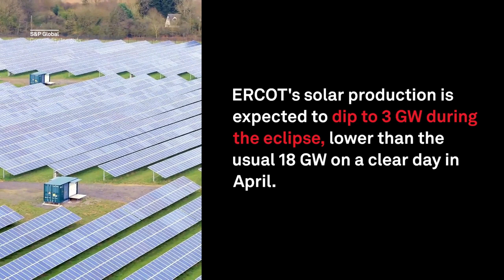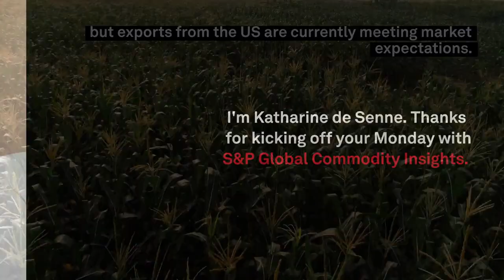Solar eclipse impacts power markets, US agriculture faces global competition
Solar eclipse to reduce solar power output
Nucor begins weekly steel price update
Baltimore impact on container rates fails to materialize
US soybeans uncompetitive amid Brazilian competition
US corn preparing for upcoming planting season